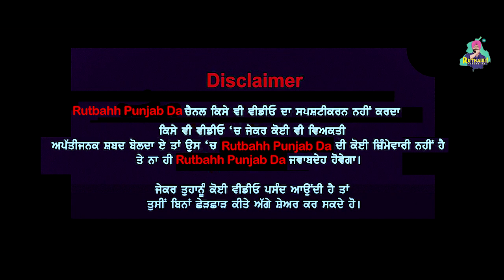Exclusive Interview with Yaad Grewal | "ਮੈਂ ਫਿਲਮਾਂ 'ਚ ਕੰਮ ਕਰਦਾ ਵਿਆਹਾਂ ਦੀ ਮੂਵੀਆਂ 'ਚ ਨਹੀਂ"| Deep Sidhu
Deep Sidhu's friend Yaad Grewal shares old memories of deep sidhu